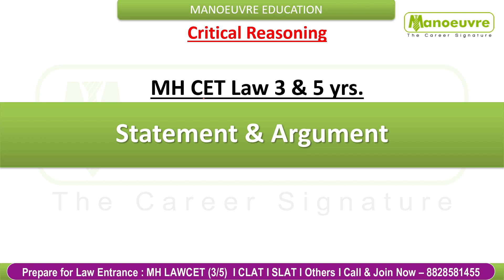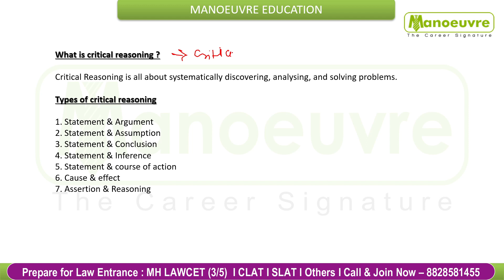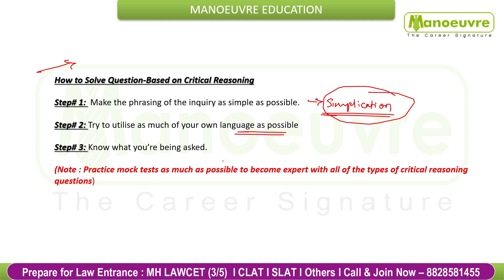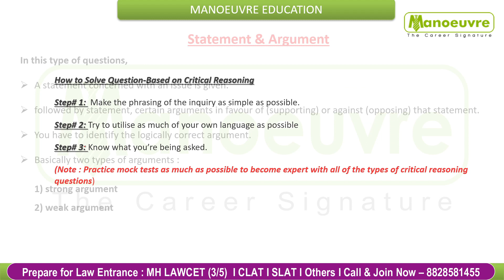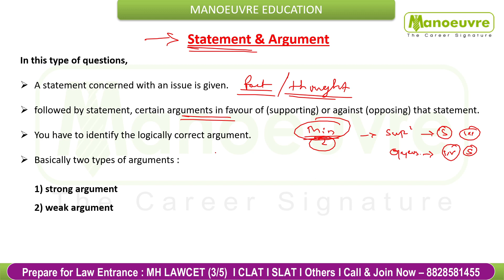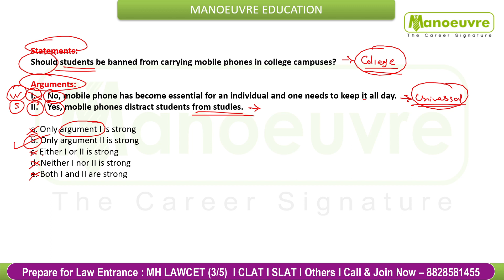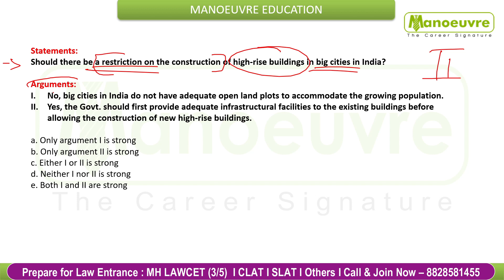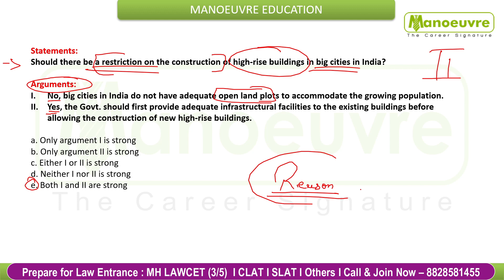MH LAWCET (3/5 Yrs) 2025 Critical/Verbal Reasoning Section Statement & Argument |Part 1 | Prep. Tips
Call/WhatsApp on
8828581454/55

CLASSROOM COACHING :-
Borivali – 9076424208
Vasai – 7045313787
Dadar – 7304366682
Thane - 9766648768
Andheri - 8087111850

Program Links -

Follow the link for MH LAWCET (3/5 yrs) Full Course : -

Follow the link for MH LAWCET (3/5 yrs) Live class Program

Follow the link for MH LAWCET (3/5 yrs) Books Course : -

Follow the link for MH LAWCET (3/5 yrs) Sectional Program : -

Follow the link for MH LAWCET (3/5 yrs) Mock Test Program : -